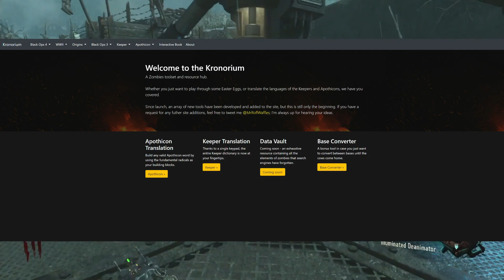Origins Easter Egg! | COD: BO3 Zombies w/ Friends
Go sub to everyone else... NOW!